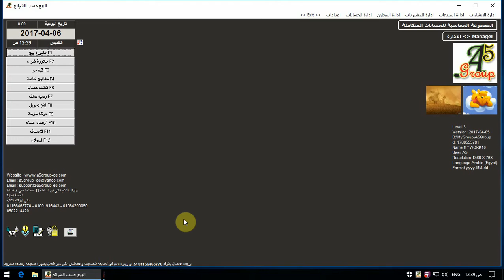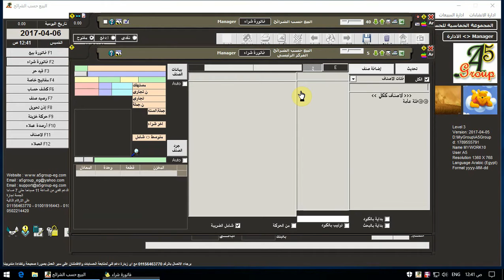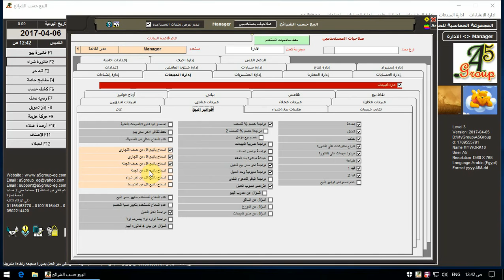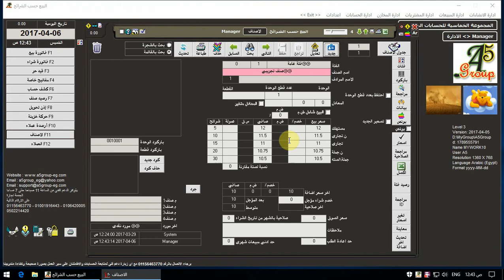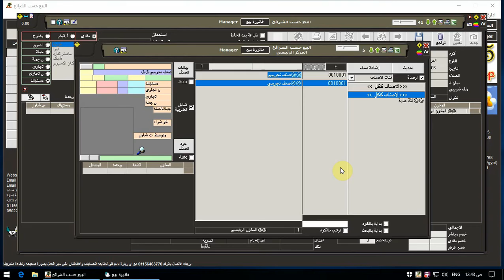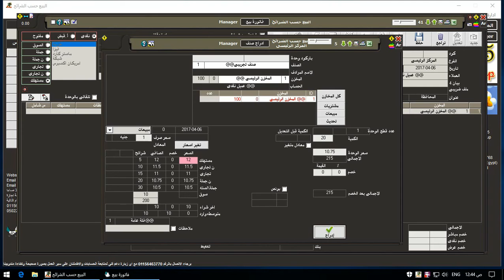31- البيع حسب الشرائح اجبارى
المجموعة الخماسية للحسابات المتكاملة
A5Group Accounting Systems
31- البيع حسب الشرائح اجبارى